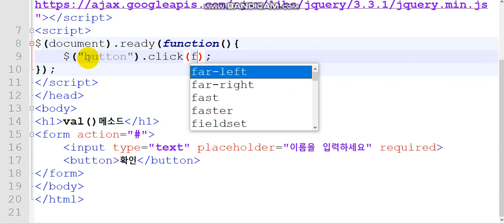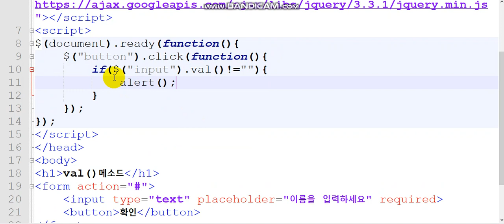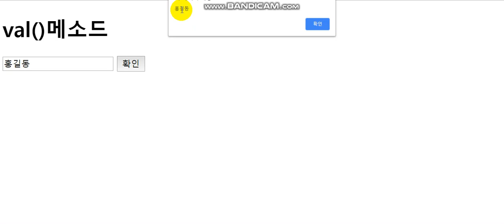제이쿼리의 val()메소드는 HTML value 값을 얻는다..In JQuery, the val () method can get the value of the HTML value.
제이쿼리의 val()메소드는 HTML의 value 값을 가져올 수 있습니다.
In JQuery, the val () method can get the value of the HTML value.